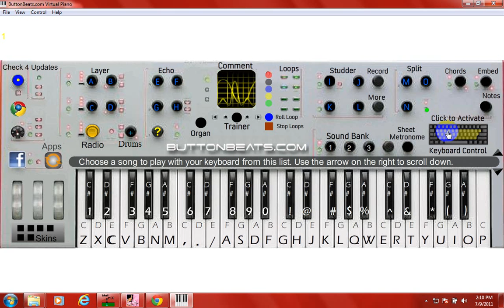Titanic Theme Song On Piano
Its A little tone you can download it and send it to your mobile